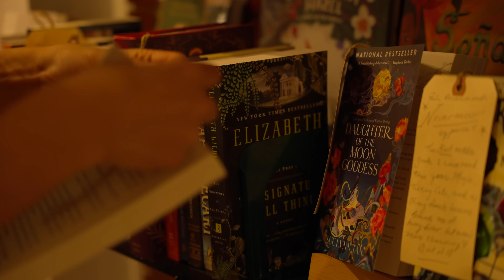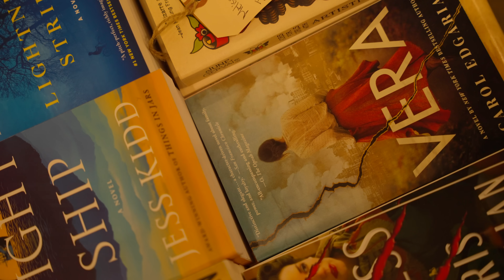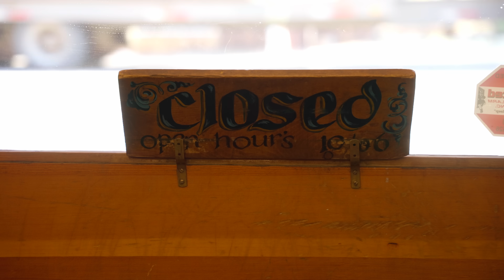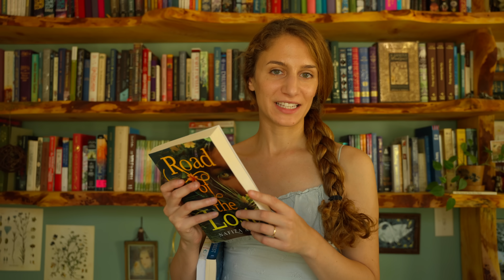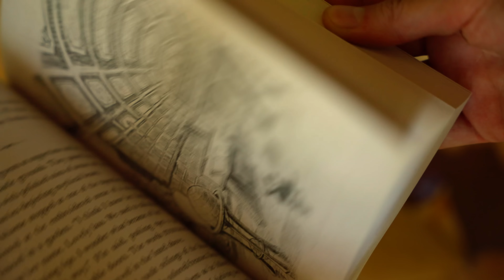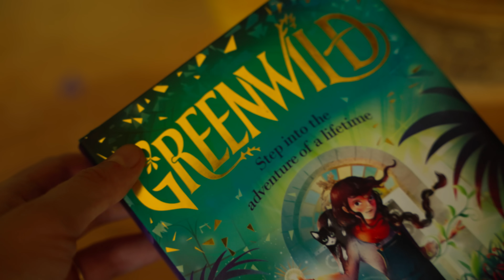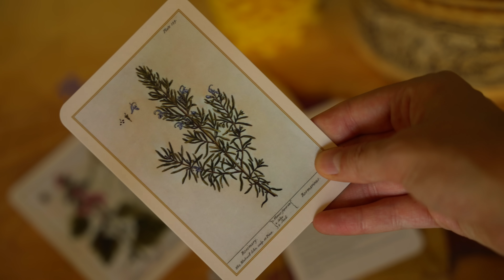what it’s like to work as a bookseller - 9 hour shift at a small town bookstore ($17 hour)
🌿I hope this video brings you a moment of peace and inspires you to protect our precious wild lands - The Nature Conservancy

Hello! This week I wanted to share a bit about my work life as a bookseller (because I am working again after taking a hiatus to work on some other projects) and am excited to be there for a long while. Today I’ll walk you through a work day, and show you what I do and what I enjoy. I work at an independent bookstore in a small town of about 500 residents in the city limits. Here we hand curate our selection, and it’s a very routine and often quiet job (except during the summer and holiday’s, then is can get quite busy!” I hope you enjoy it ❤️
You can always skip over book reviews if you wish! I know they are not for everyone.
7:20 book reviews

(Thank you so much for your support of my channel and my work as an artist)

My Book - The Cottage Fairy Companion, as well as many other books, are available at my local bookstore online and in person 📚 Trail’s End Books

Books Mentioned:
Bronte Nettlestone
Road of the Lost
The Waking Forest
Echo North
The Journey
Botanical Cards